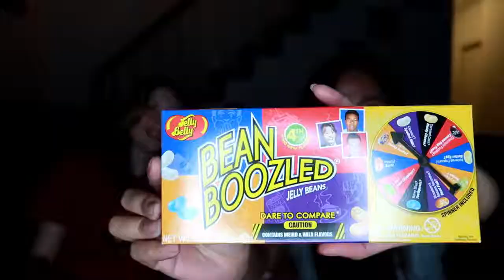BEAN BOOZLED CHALLENGE WITH OUR VERY SPECIAL GUEST!!!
GUYS MEET OUR BESTIE CARRIE. SHE IS VISITING US FOR FEW DAYS FROM NEW JERSEY.